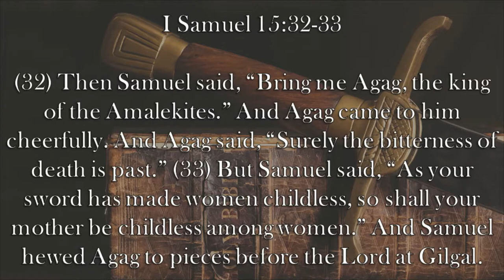Chaplain's Report- Inevitable Justice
After Saul disobeys God and spares King Agag's life, he thinks he's going to  escape justice, but to his surprise, Samuel kills him in I Samuel 15:32-33.